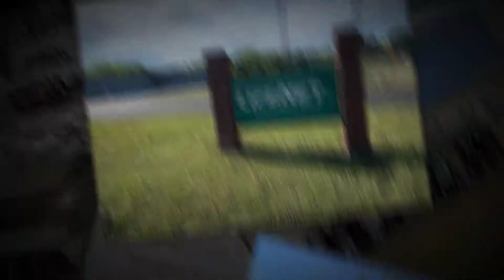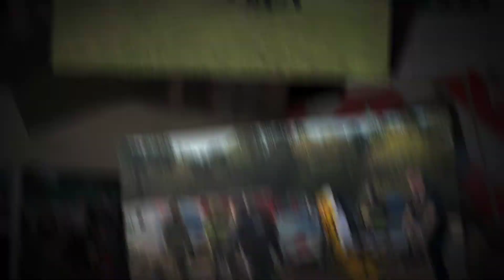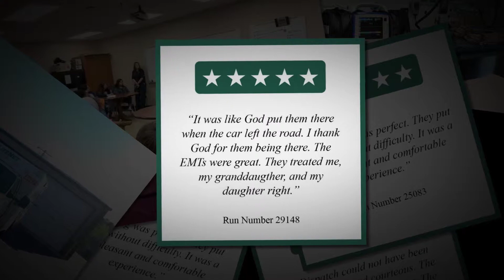LifeNet Celebrates 5 Years Serving Malvern, AR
This week marks our five year anniversary serving the citizens of Malvern, AR and portions of Hot Spring County.

From running emergency medical response calls to providing community education and from working with local first responders to teaching children about our ambulances and helicopter, it has been a true privilege to be part of the community. We look forward to many more years as the EMS provider serving as your resource for a safer community.